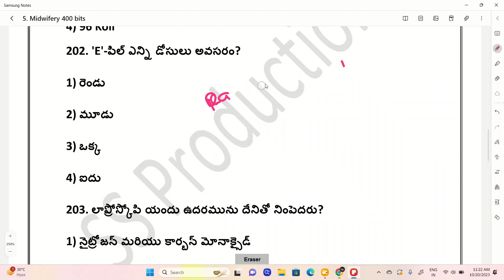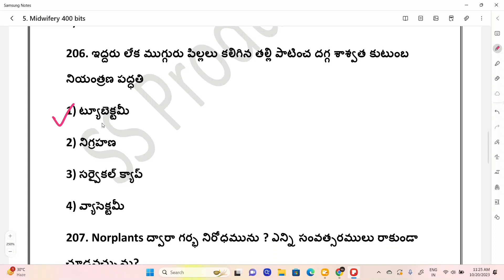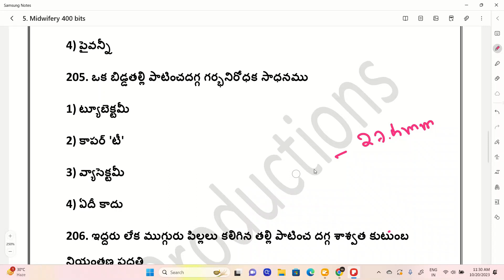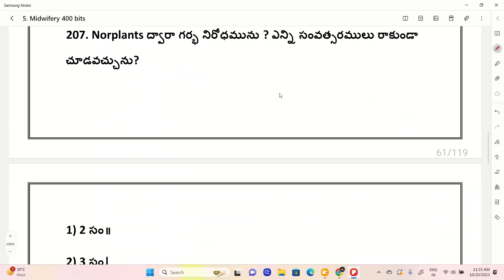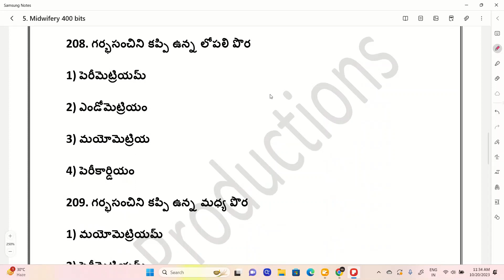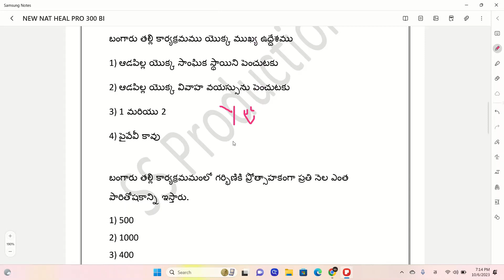MPHA / ANM || Midwifery Bits Explanation 4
AP GROUP 2 FULL COURSEONE YEAR

AP POLICE SI / CONISTABLE ONLINE CLASSES